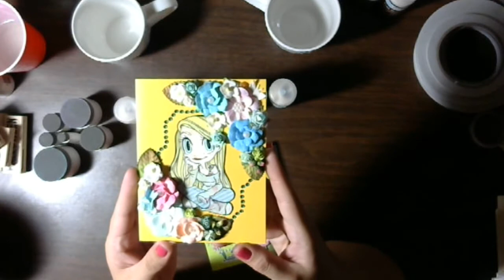Mother's Day Coffee Cups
I am using the Martha Stewart paints that I found at Tuesday Morning and using them for this project. I hope you enjoy the coffee cups and chit chat. For all my mom's out there Happy Mother's Day!